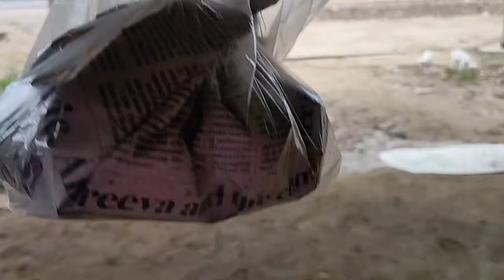Bwrwi rwikha jagwn😡gaoswrnw bidibla public khow ma bungbaogwn😡🤬